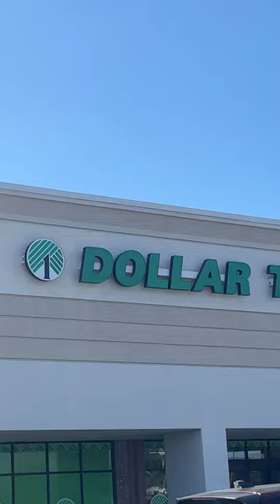Self checkout Is New At Dollar Tree In Lakeland, FL